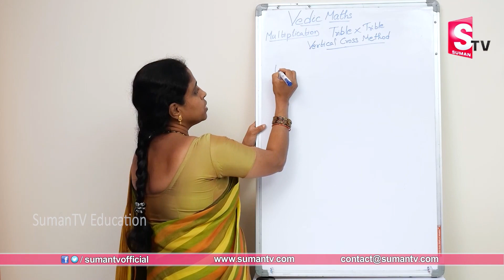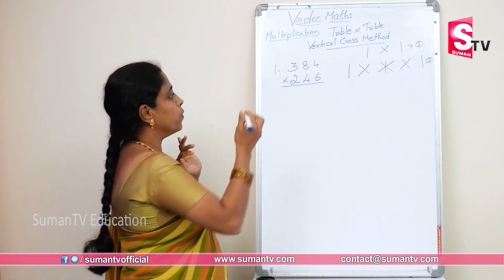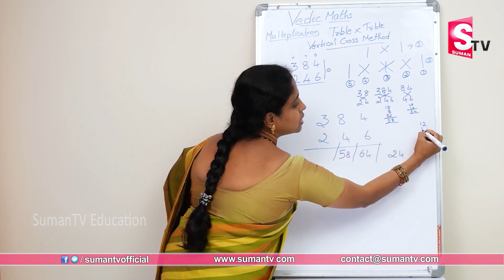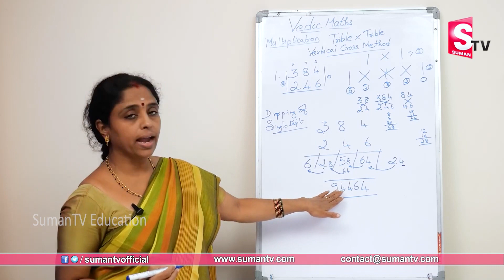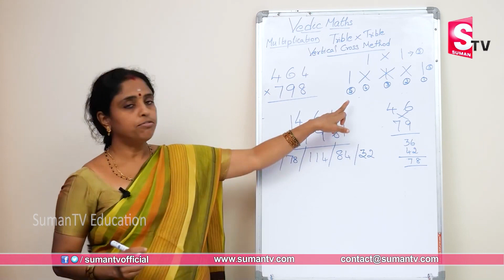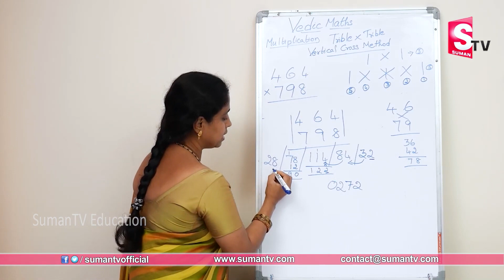Mathematics Tricks & Shortcut | 3 Digit Multiplication Short Tricks for Fast Calculation || Sumantv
- SumanTV Education